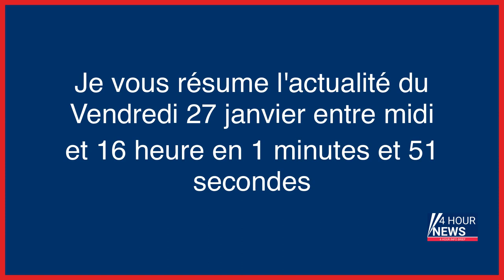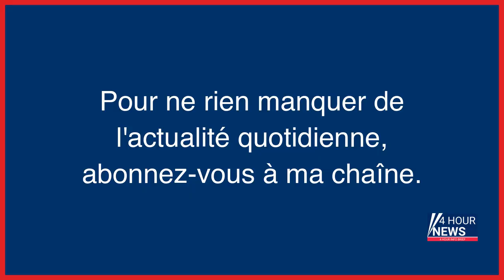Résumé de l'actualité du jour : Vendredi 27 janvier entre 12h et 16h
- Paris : un ancien commissaire d’exposition de 77 ans arrêté pour le vol d’une œuvre d’art
- Le fils d’Éric Dupond-Moretti en garde à vue pour des soupçons de « violences conjugales »
- Syrie : l’OIAC confirme que le régime Assad a effectué une attaque au chlore à Douma en 2018
- Djokovic-Tsitsipas, une finale de rêve à l’Open d’Australie
- Réforme des retraites : quand Stanislas Guerini envoie des mails aux fonctionnaires pour vanter la réforme
- «Collabo», «islamiste»… Peine confirmée en appel pour Jean Messiha après avoir injurié le préfet des Yvelines
- Empoisonnement de Catherine au mercure : « C’est impossible qu’il ait pu faire ça… »
- « French Bukkake » : un nouvel acteur pornographique mis en examen pour viol en réunion
- Guerre en Ukraine, en direct : la Russie viole les « principes fondamentaux de la protection de l’enfance », selon l’ONU
- Affaire Benalla : le procès en appel repoussé pour raisons de santé
- Drôme : elle apprend la mort de son père en Ehpad un mois plus tard
- « Pas une fois on ne s’attaque aux problèmes de management » : deux flics sortent un livre choc sur les suicides dans la police
- Espionnage chez Ikea France : un ancien PDG voit sa peine réduite en appel
- Yvelines : après avoir été vandalisé, le panneau en hommage à Khomeyni a disparu